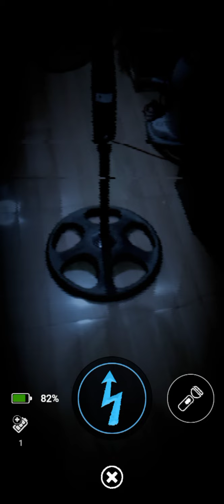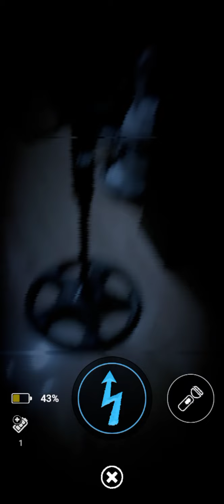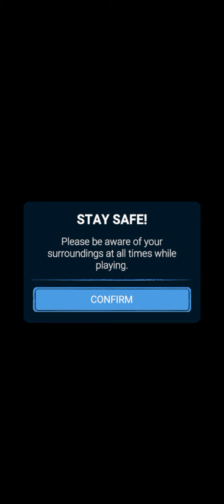DUDE I got frostbite bb only using 1 lure